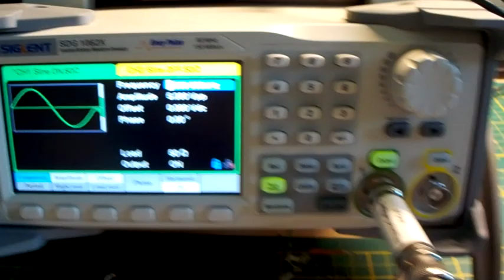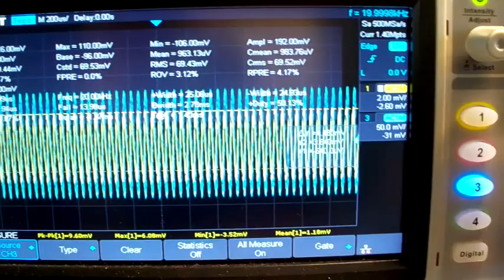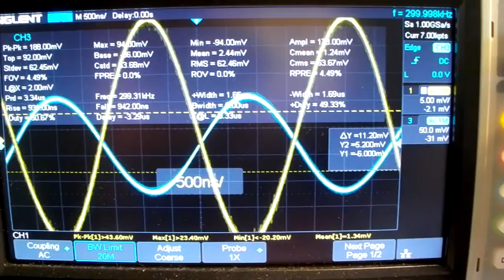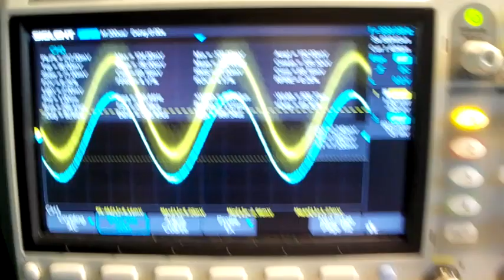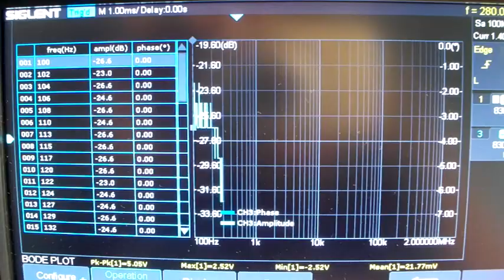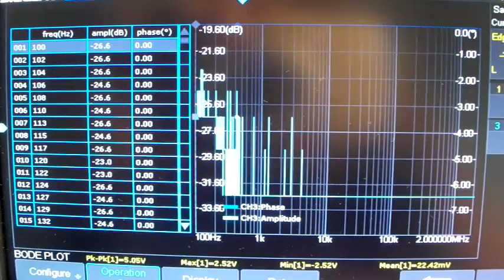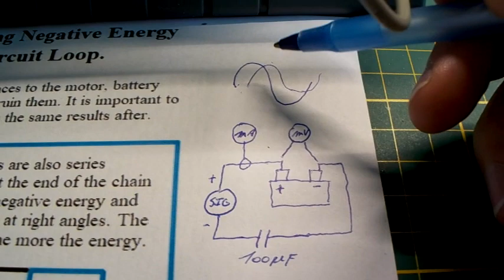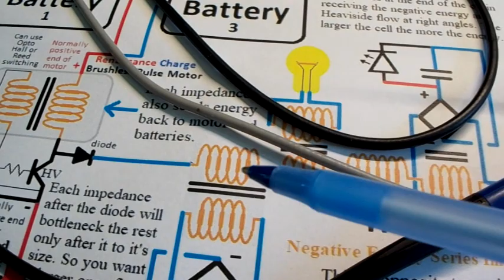001 Negative Series Impedances: Battery Impedance (electrolytic cap = no phase shift)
Important: The electrolytic capacitor doesn't cause a phase shift, a ceramic capacitor gives you phase shift. This is what I wanted to let you know first because I did extra measurements. So the phase shift watched in this movie is comming from battery!!!

This video is to look into the battery impedance, because when we want to match impedances, we need to know what to match to and what the problems are on our path. And the battery seems to be a major unstable part.

If I make an error please let me know how to do it correct, this is self study.

Picture with Bode graph to show difference in phase shift between electrolytic and ceramic capacitor

Please experiment at your own risk, it's important that battery voltage is not directly connected to output of signal generator!! Check your capacitor first before using for the impedance measurement of battery if it can handle the frequencies your going to use.

It's also important that you use isolation transformer for the power supply of your scope, otherwise there will be a hidden ground connection bridging your capacitor (scope to ground and function generator to ground) and your signal generator get's the 12V at it's inputs!!!

Kind regards